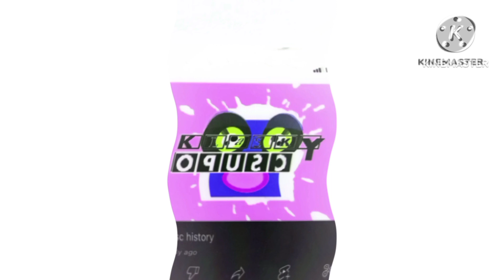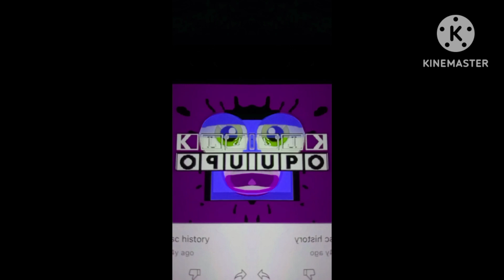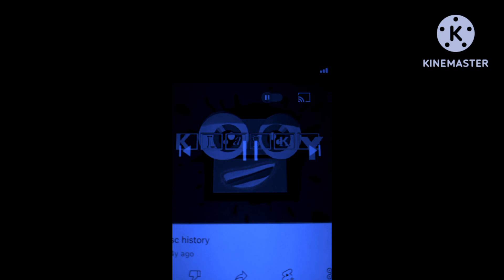Klasky Opusc With 6 Effects Effects 3 (NL12's Preview 2 Effects 3)